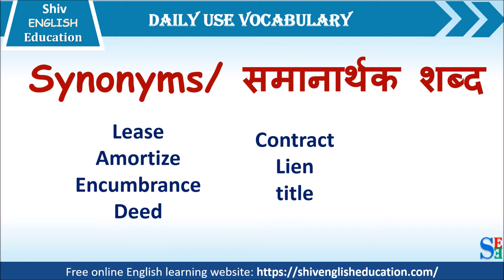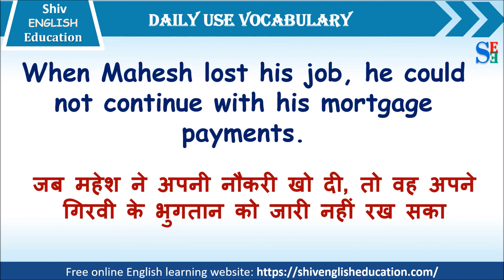mortgage word meaning in English and Hindi with sentences|daily use vocabulary words with hindi